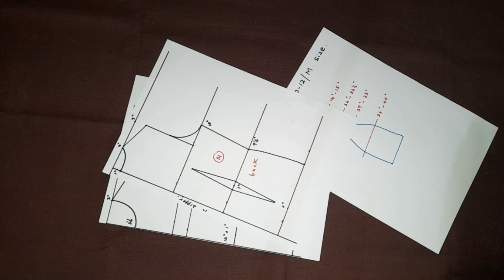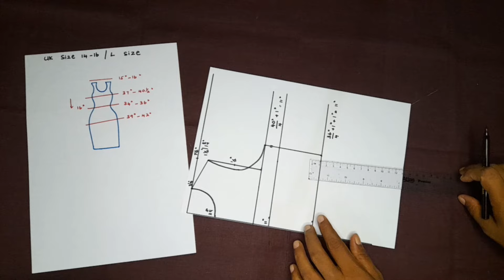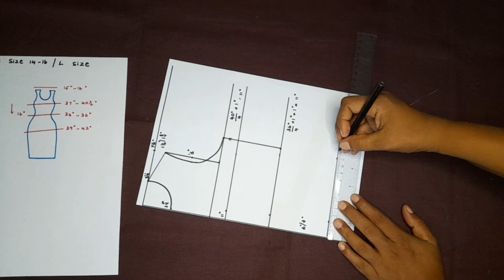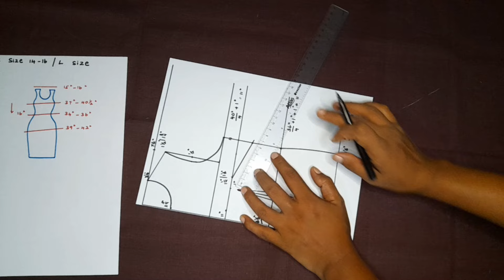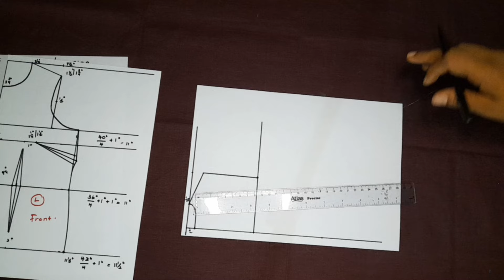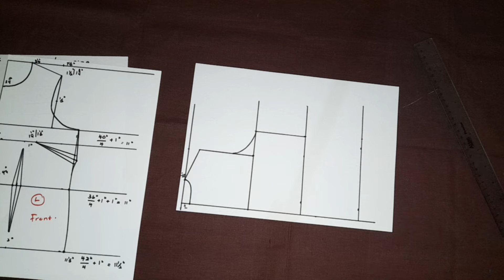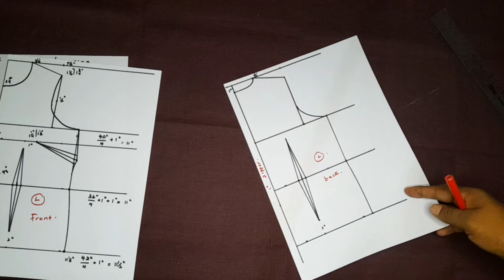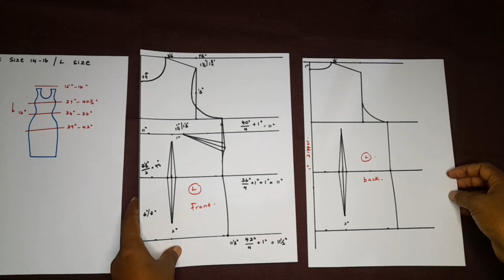bust size 37"- 40.5" අයෙක්ට basic block එක සකසා ගන්නා ආකාරය. how to make a basic block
How to make a basic block for bust size 37" - 40.5"